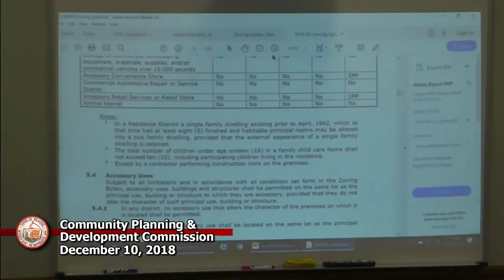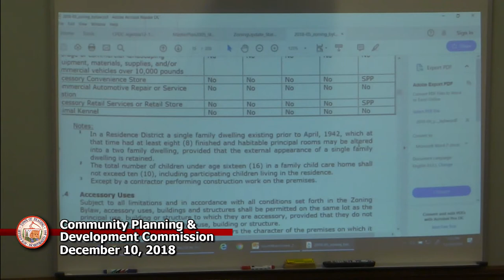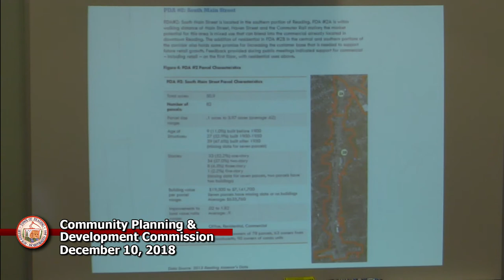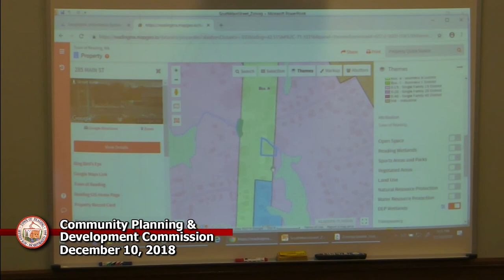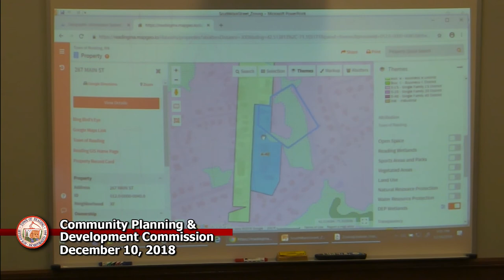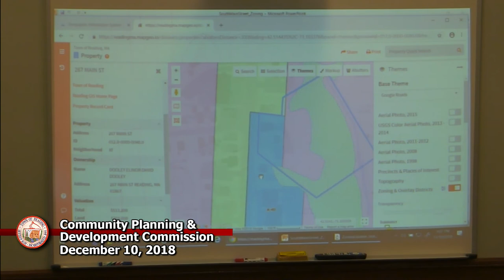CPDC 12-10-2018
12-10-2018